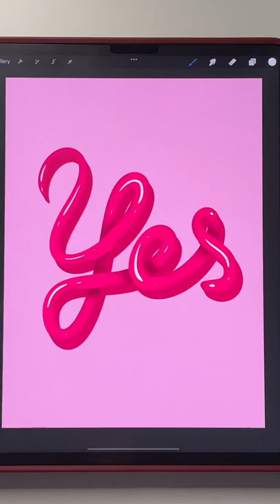How to make 3D letters using Procreate 🔥